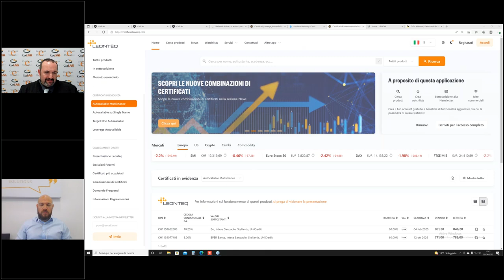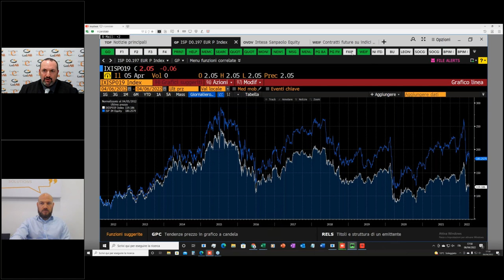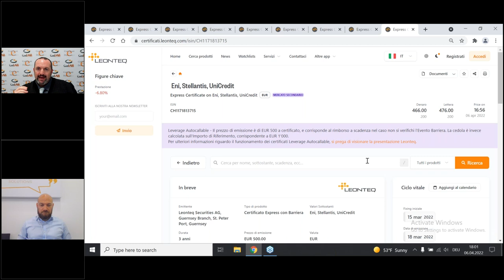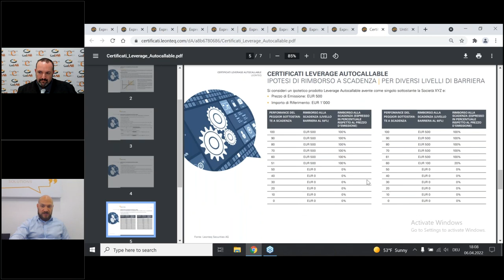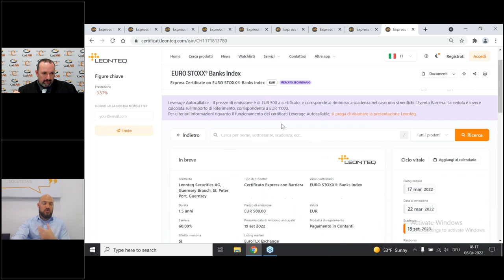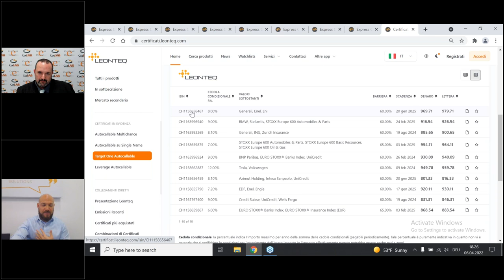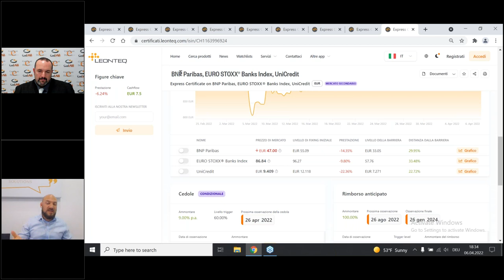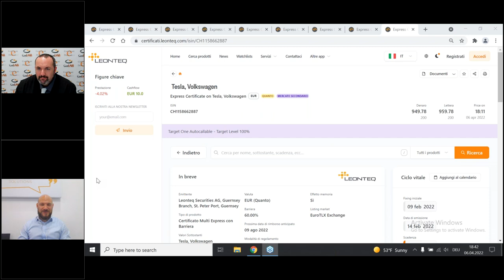Webinar Leonteq aprile 2022